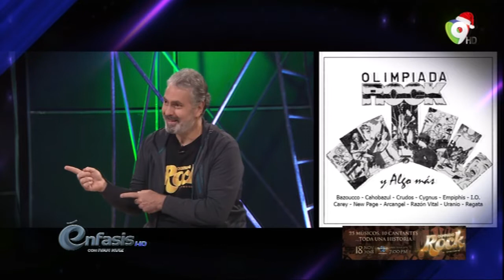Énfasis: Iván Ruíz entrevista a Allan Leschhorn y Edwin Sánchez, Leyendas del rock dominicano - 3/3